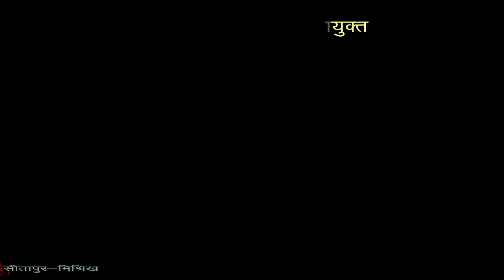SITAPUR NEWS :-20 हजार का इनामी अभियुक्त हुआ गिरिफ्तार।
20 हजार का इनामी अभियुक्त हुआ गिरिफ्तार।